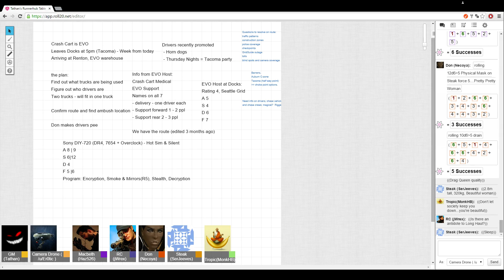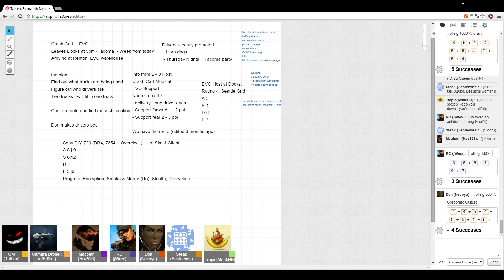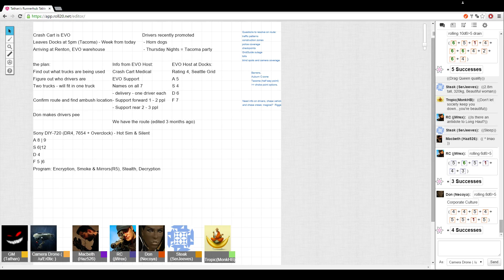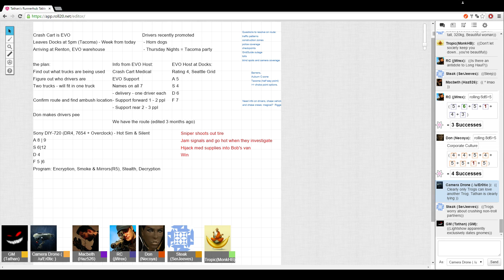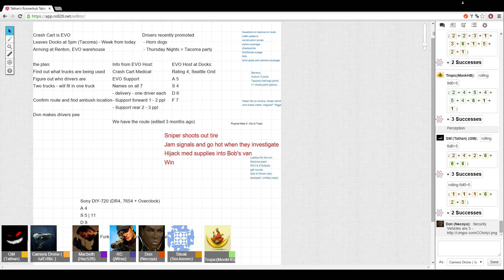Daughters of the Earth A Reprieve Part 2